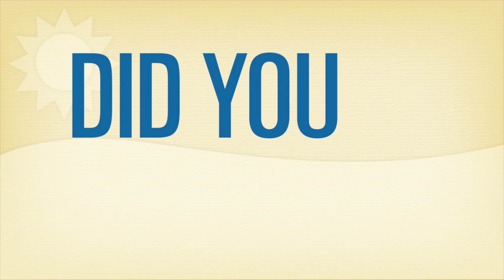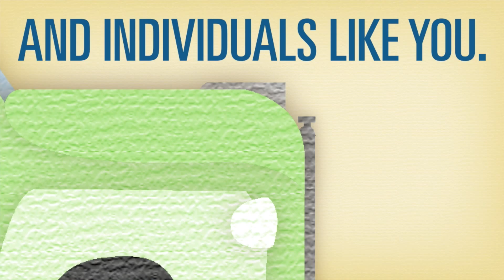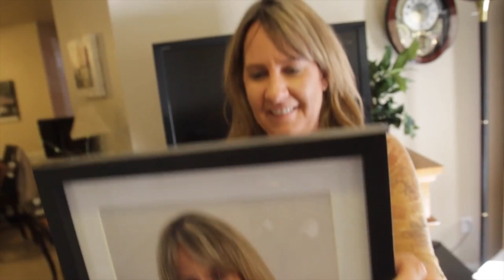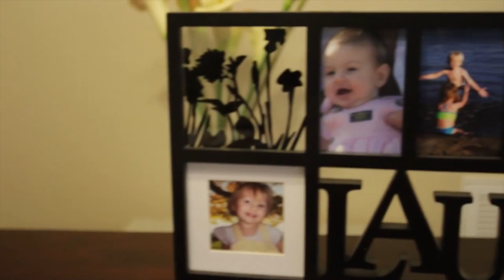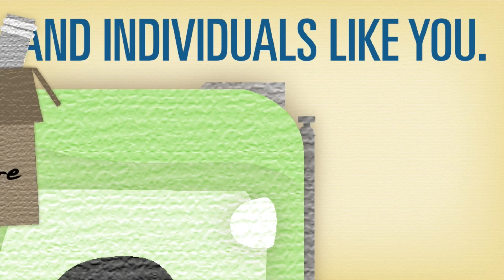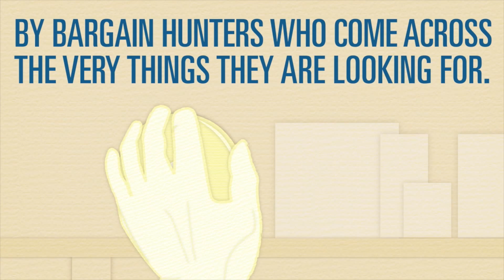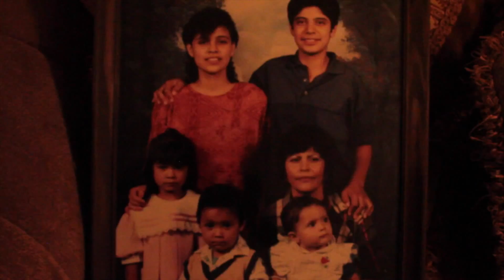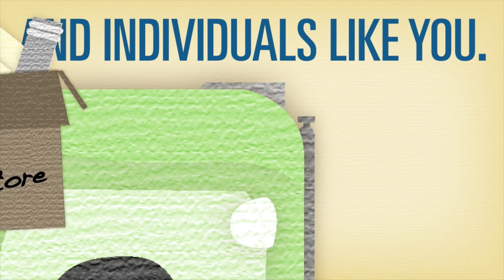VTF Open House Video